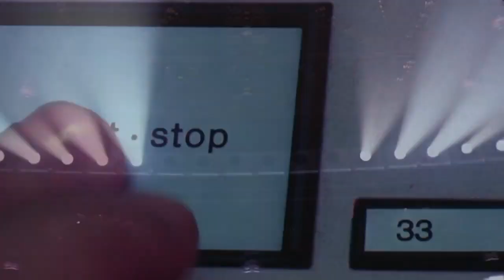Aaron Chupa Vs Floorfilia Hypno Vs Albatraoz dl leomixEdit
Aaron chupa vs floorifila hypno vs albatazoz dj leomi